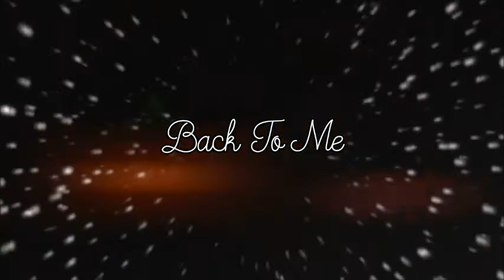Back To Me: 1x04 [Give It A Shot]